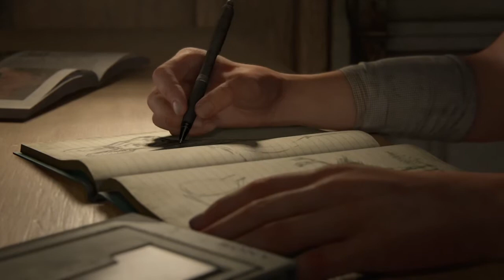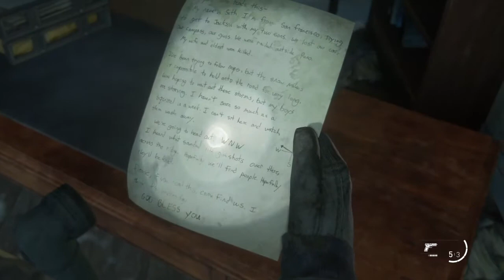The Last of Us 2 Gameplay Walkthrough Part 1 - INTRO (The Last of Us Part 2)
Welcome to the channel!! In this video, The Last of Us 2 Gameplay Walkthrough Part 1 - INTRO (The Last of Us Part 2), we pick up where we left off from the first game. Joel brings Ellie back to Tommy's town and we get to explore some of it as Ellie. Ellie is sent out on a scouting mission with Dina when the game switches characters and give us a girl named Abby to explore with. She's apart of  a different group who is eyeing the town. Enjoy and God bless!!!